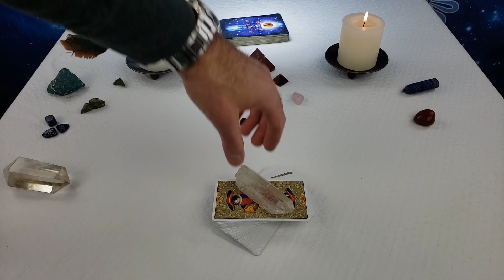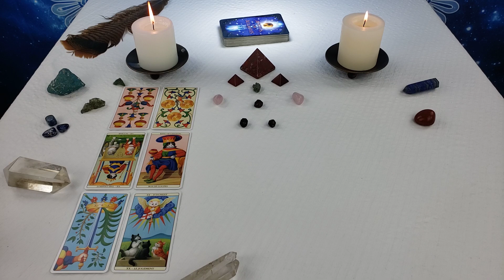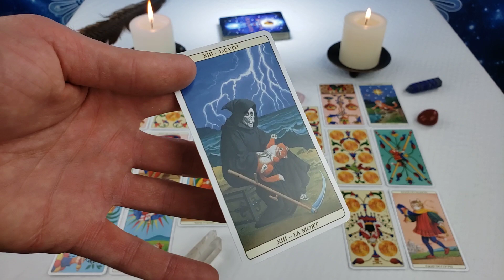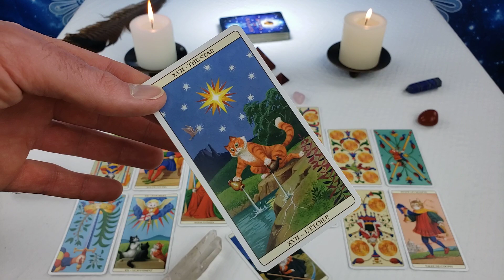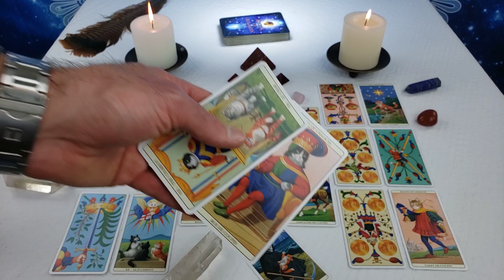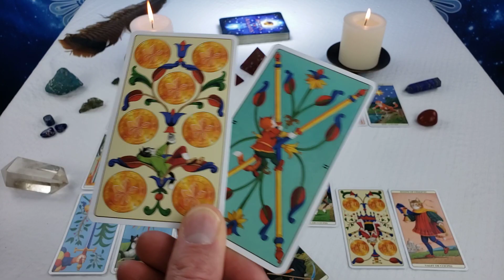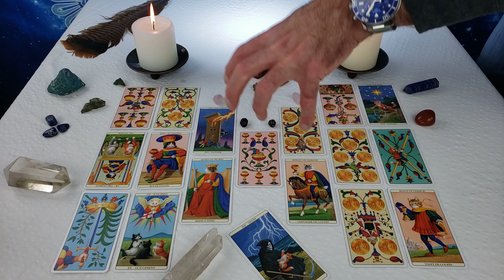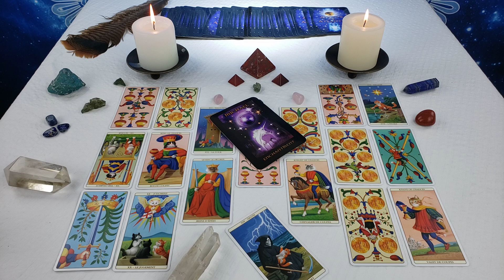Twin Flames: DM Feels AWFUL 😩 Collective Reading 06/12 - 06/18 2022